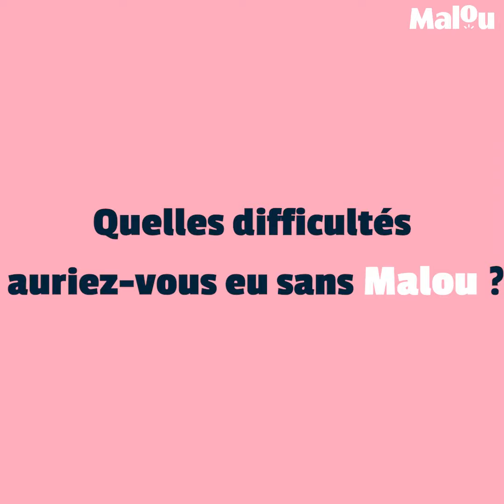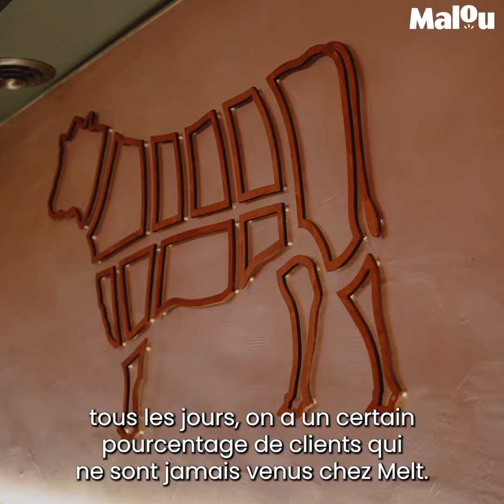La crème de la crème - MELT x Malou